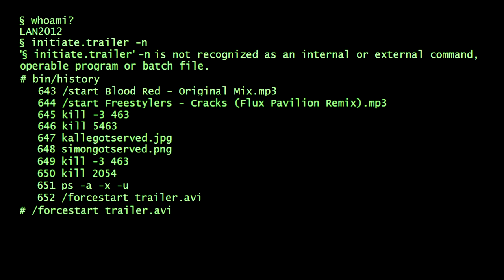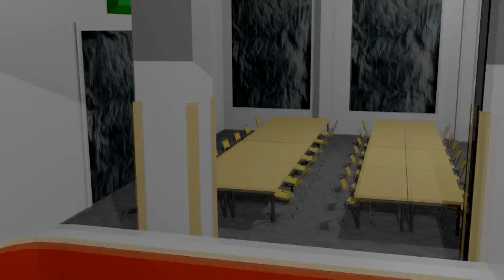RUDBECK LAN 2012 | Trailer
Made by:
Fredrik Larsson
Christian Berger